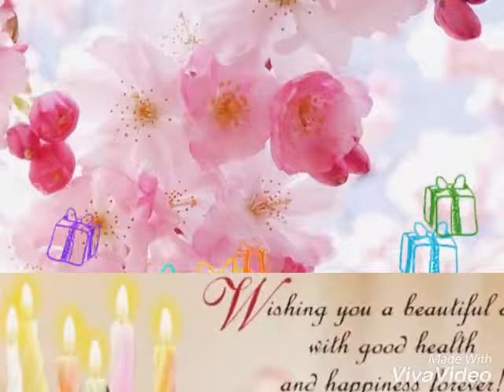May 6, 2019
birthday monoos